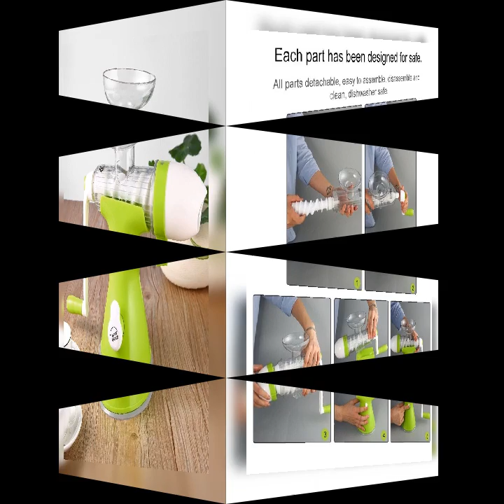Multifunction Juicer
Manual hand crank juicer has new improved design
Each part has been designed for safe.
Easy of use, less waste, and maximum juice yield for you.

You can easily to make fruit juice&amp, vegetable
juice, make a healthy diet and happy life for you.
Super strong suction base& amp, secondary clamp to
ensure the juice cant remove when used it
All parts detachable, easy to assemble, dessasemble
and clean, dishwasher safe.

Description:
It can saving lost of space, save time and relax when
used it.
Ligthweigth and portable, you could take it anywhere
you want .
Fast and efficient juicing, well- suited to juicing fruits
and vegetables: apple,watermelon, orange, pear,
celery, cucumbers, carrots, tomato, spinach or more

Specification:

Material: ABS
Color:white&amp,green
Size:350*135*238mm
PackageSize:280*142*245mm
Hand crank: 2pcs
Style:juice extractor
Fuction : juicing

Package included:
1x host bracket
1x barrel
1x spiral rod
1x hand rocker
1x hand compression column
1x Juice head
1x ice cream head
1x tranparent cup
1x elastric ring
1x user manual

Note:

Due to the difference between different monitors, the
picture may not reflect the actual color of the item we
guarantee the style is the same as shown in the pictures

Please allow slight measurement deviation caused by
manual measurement, thank you for your
understanding.